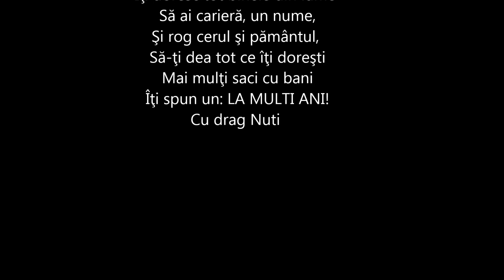La Multi Ani Amalia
Un Sincer Si Calduros La Multi Ani.(Januari 6) Cu mult drag Nuti.